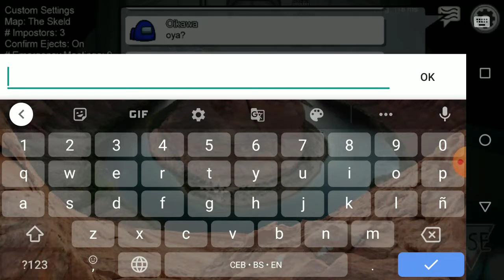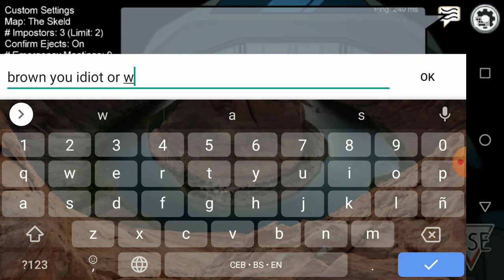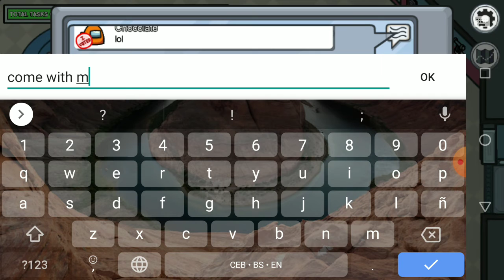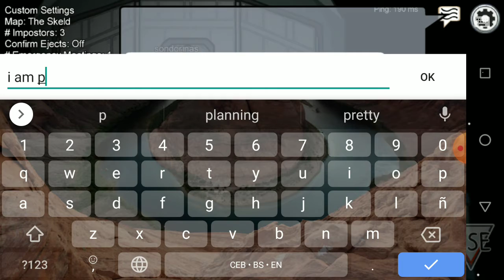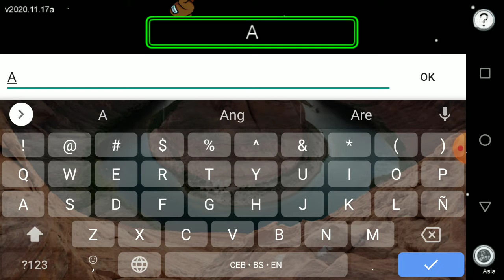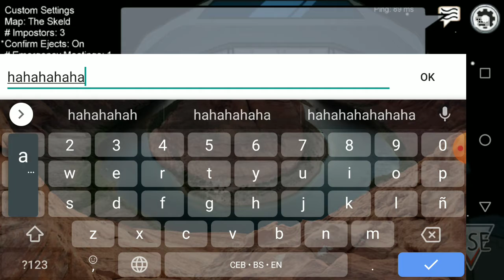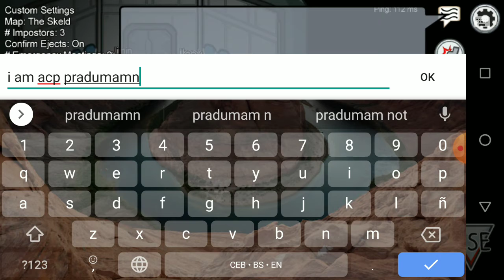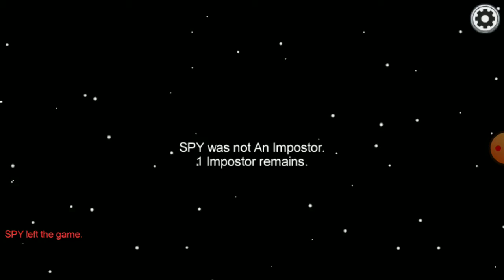among us part 9 yayy super 🔥🔥 😀😎🔥